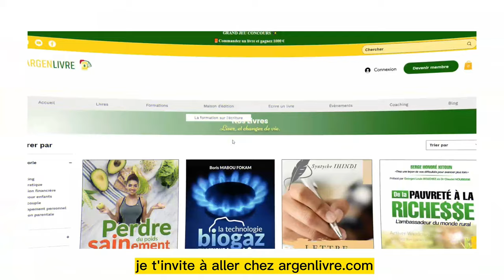j-2 avant la fin du jeu concours, 1000€ à gagner en CASH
Pour participer au jeu concours, clique sur le lien ci-dessous 👇🏾👇🏾

MINAKANOOOO